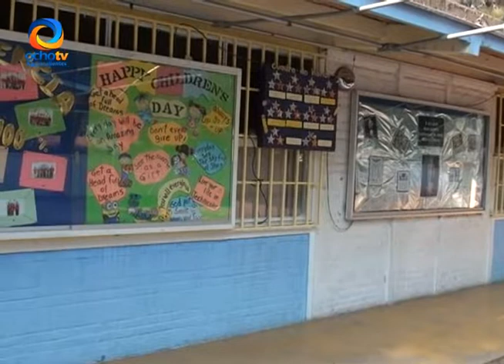REGRESO A CLASES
Este 02 de mayo fue el regreso a clases en diversas escuelas de la Ciudad de Aguascalientes, después de tener las vacaciones de Semana Santa y por la Feria Nacional de San Marcos.